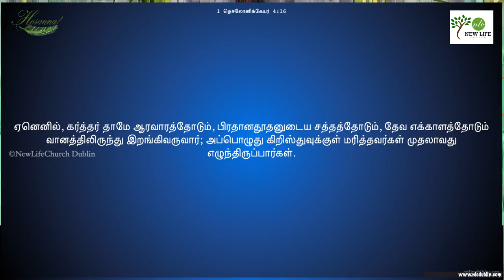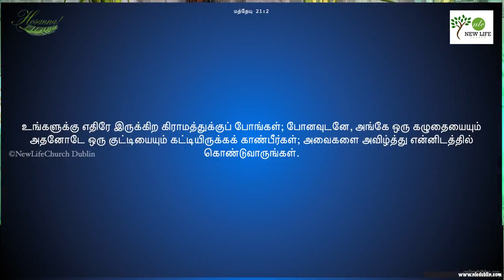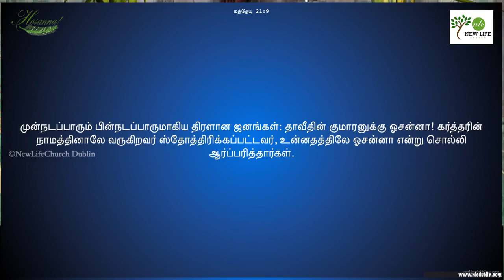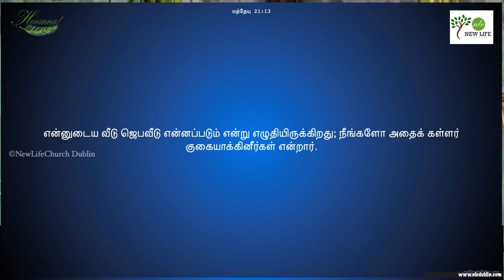KING is Coming | Pr. Mathew | New life Church Dublin | Palm Sunday Service | Tamil Message 02.04.23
King is coming || Ps. Mathew || New life Church - Dublin || Palm Sunday Service || 02nd April 2023